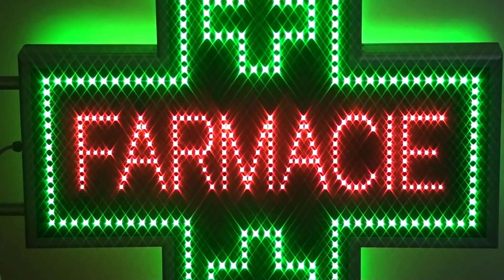Cruce farmacie 800 x 800 cu SAGEATA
Cruce farmacie cu sageata
Smarsoft ofera o gama variata de cruci de farmacie, luminoase si durabile, cu un impact excelent chiar si pe timp de zi.
In momentul in care achizitionati o cruce de farmacie, Smarsoft va ofera garantie 3 ani!